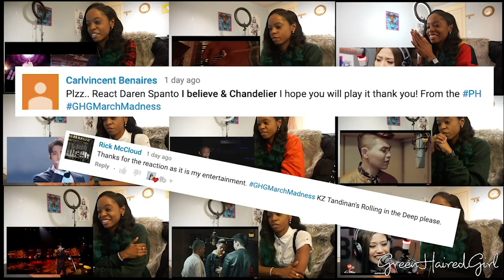Morissette Amon - Naririnig Mo Ba REACTION!!!